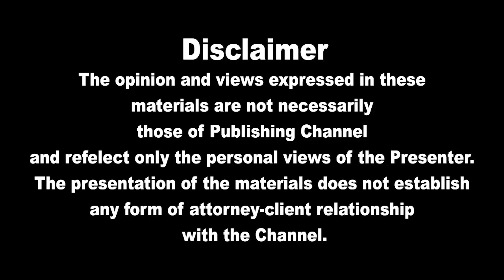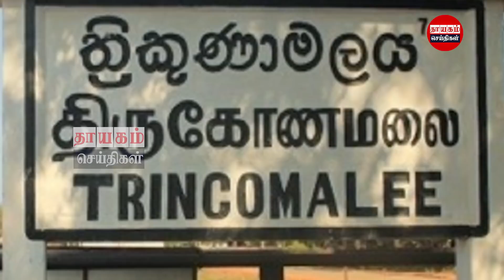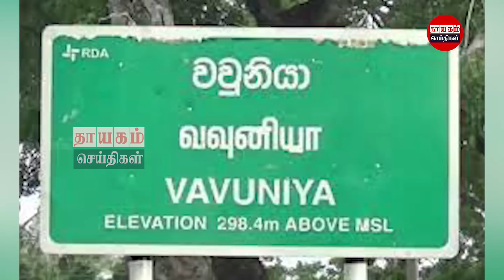இன்றைய தலைப்புச் செய்திகள் 12.02.2022 | Today Sri Lanka Tamil News | Thayagam Tamil News